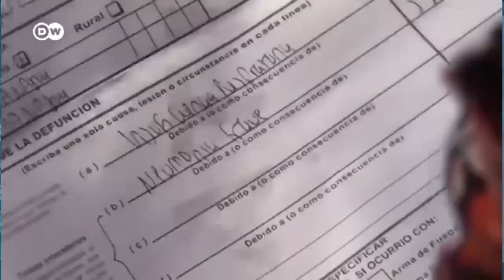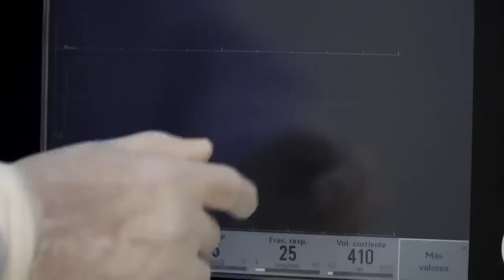Dr. Álvaro Ramírez: habrá un “incremento más significativo en la mortalidad” en Nicaragua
Nicaragua se encamina a lamentar más muertes provocadas por la pandemia del coronavirus. “Vamos a esperar un incremento más significativo en la mortalidad”, advierte el epidemiólogo Álvaro Ramírez, tras asegurar que mientras no se detengan las aglomeraciones o se promueva una cuarentena para reducir el nivel de circulación comunitaria del virus, los contagios tampoco disminuirán.
Al menos 329 personas fallecieron bajo sospecha de covid-19 durante la última semana, señaló el independiente Observatorio Ciudadano. La cifra es la segunda más alta desde el 26 de mayo pasado, cuando se registraron 351 muertes.
El doctor Ramírez, especialista con más de 30 años de experiencia radicado en Irlanda, explicó en entrevista en el programa Esta Semana que en el país se subestimó el impacto de la pandemia, pensando que “iba a ser igual que un catarrito, que una gripe normal”. Explicó que después de año y medio de la circulación del virus y de la aparición de variantes que se caracterizan por ser más agresivas, como la Delta, es notorio que la covid-19 puede provocar mayor daño pulmonar y manifestaciones gastrointestinales, y que cuando estos dos síntomas se combinan, la mortalidad es mucho mayor. A esto hay que agregarle el riesgo de la infección llamada hongo negro, sobre todo, en los pacientes diabéticos, dijo.